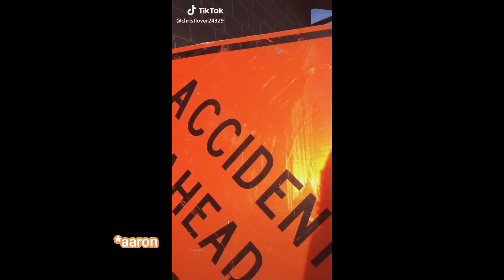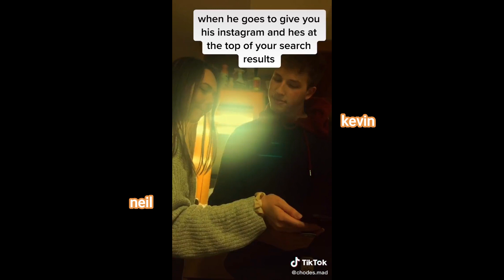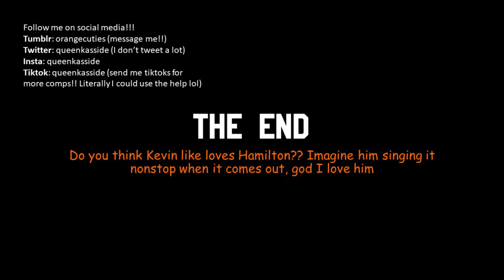All For The Game as TikToks pt.9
talk to me on tumblr! @orangecuties
reminder that i love kevin day all day every day